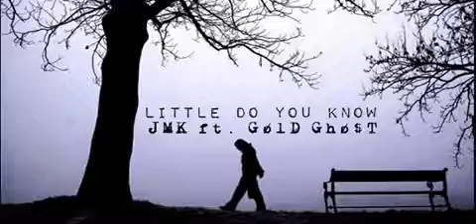JMK - Little do you know Ft. GølD Ghø$T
I was featured in this song by my bro K-NY9E he changed his name to JMK follow the YouTube Channel Øutcast Records to support the other artist thank you all . Enjoy 🎧